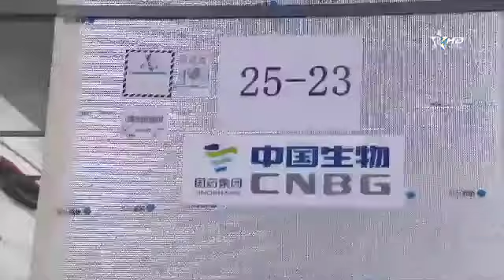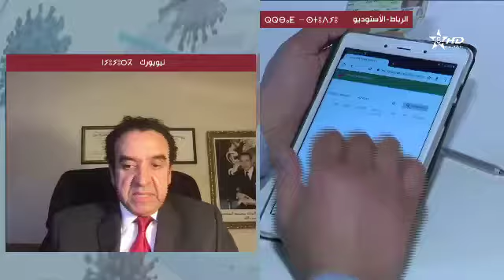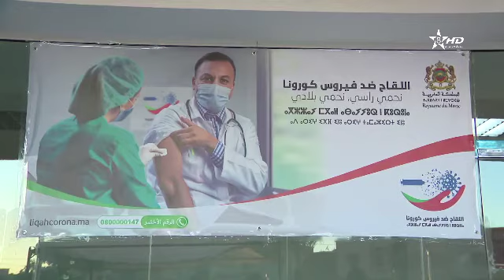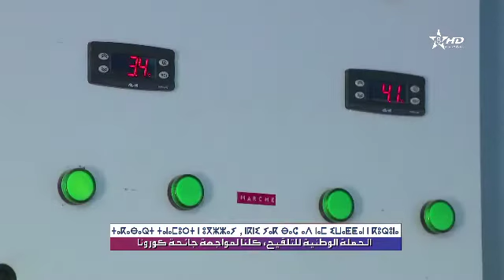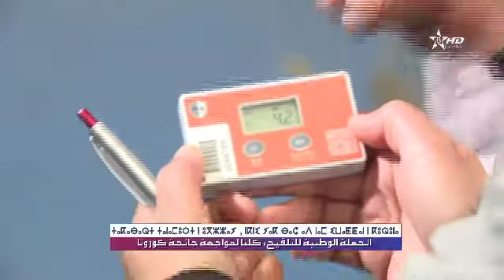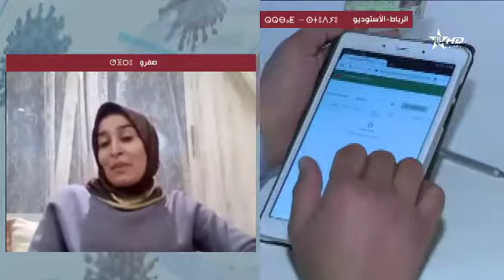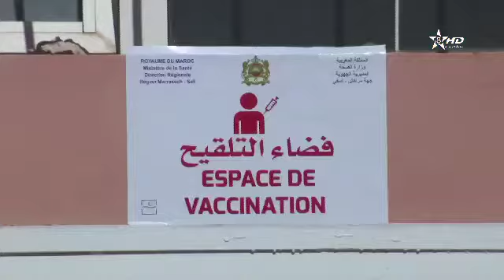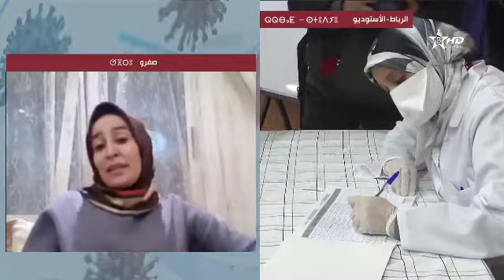SPECIAL VACCIN TV8